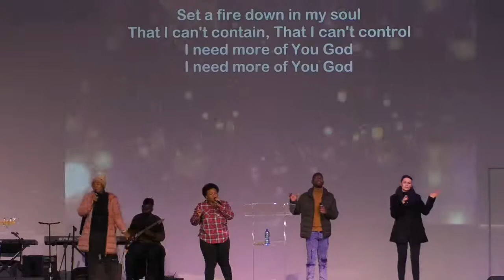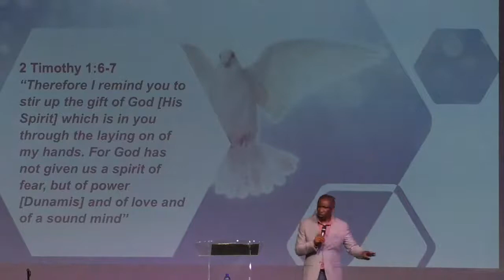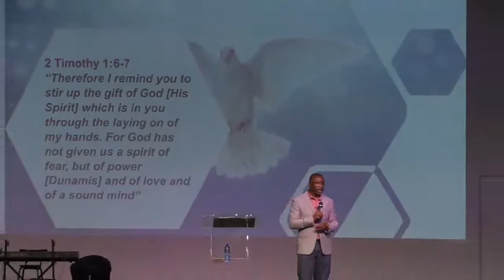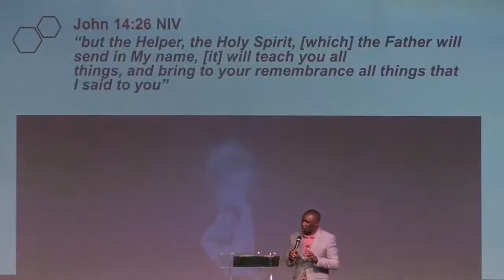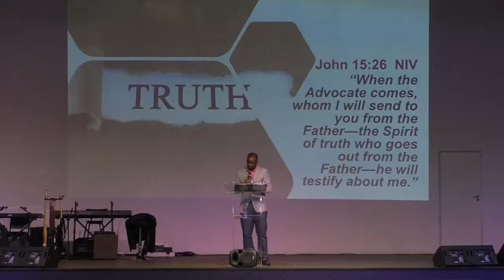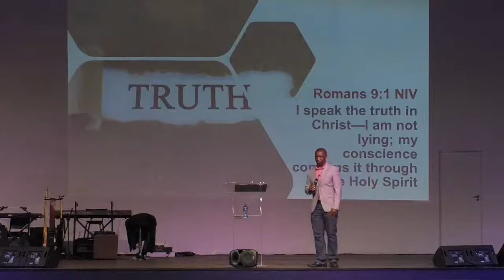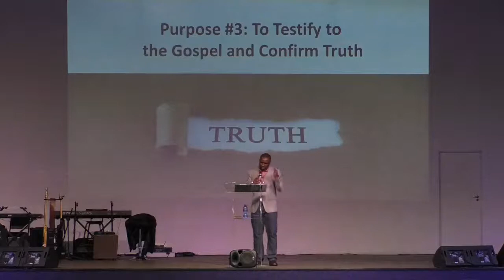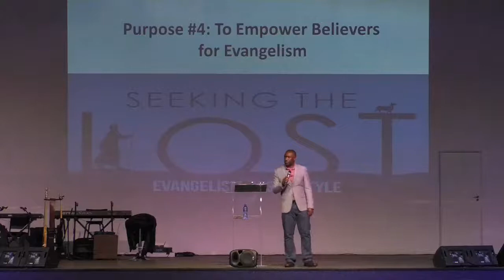The Purpose Of The Holy Spirit - Ps Juulius Takawira